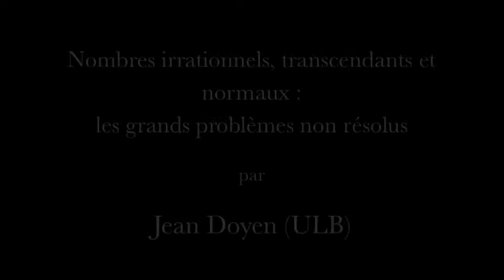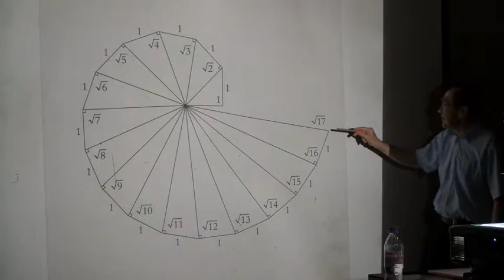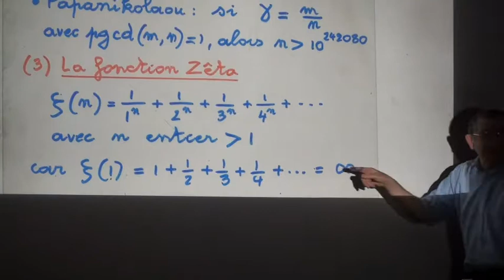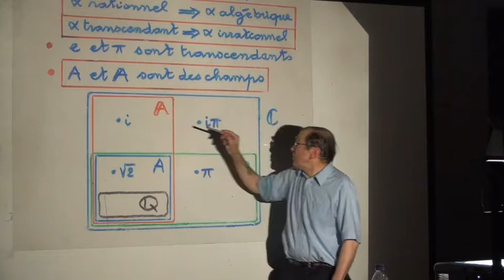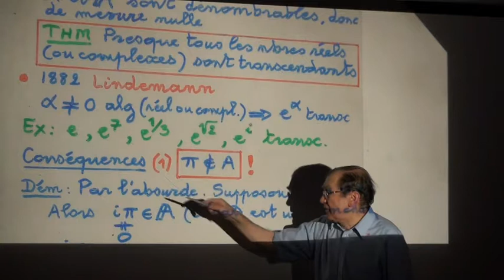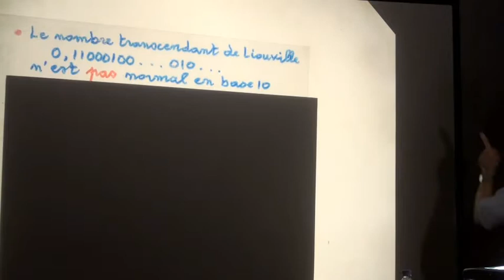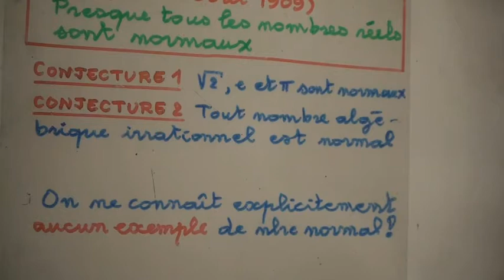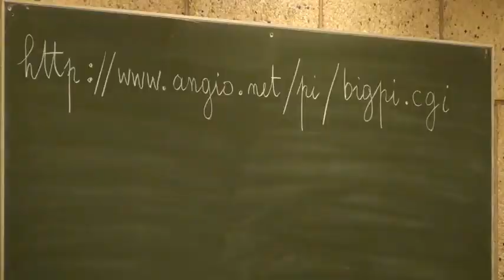Jean Doyen : R (L'ensemble des nombres réels)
"Nombres irrationnels, transcendants et
normaux : les grands problèmes non résolus" par Jean Doyen (ULB)

Conférence de l'IHEB, ULB, le 5 mars 2012